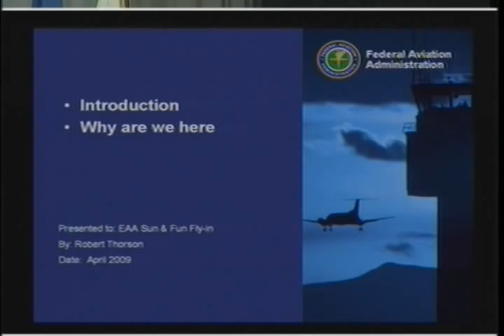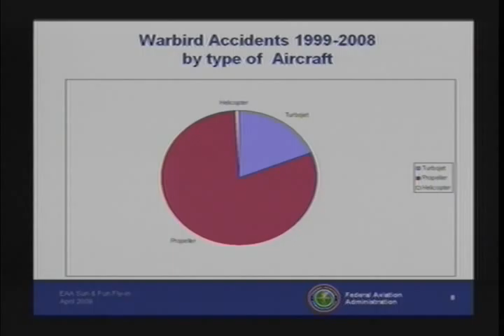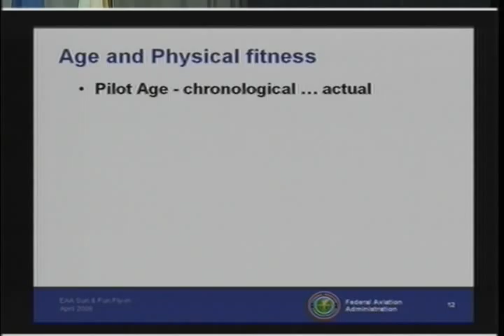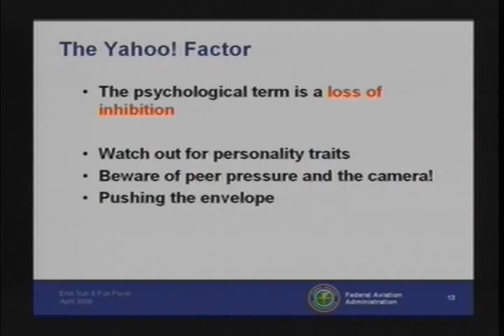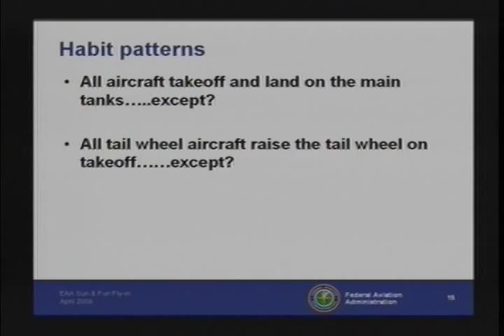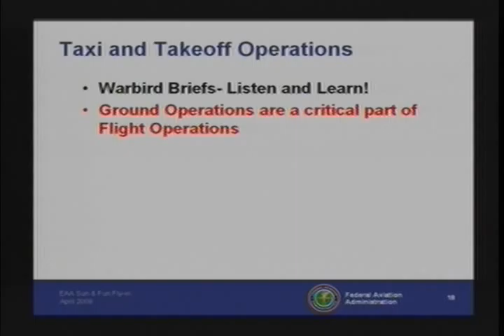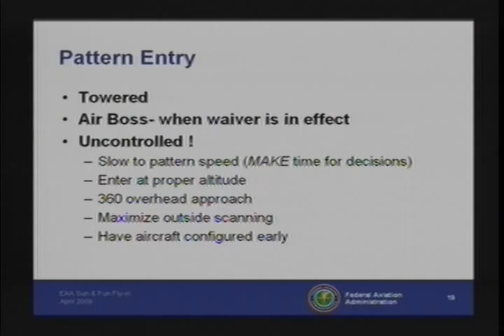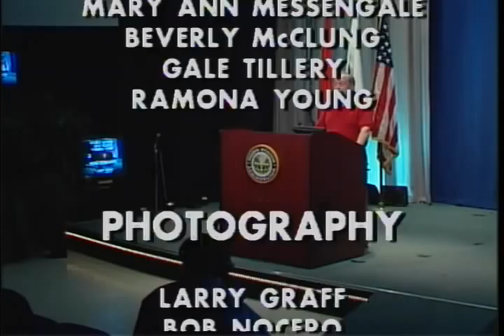Takeoff and Landings in Vintage and Surplus Aircraft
With Bob Thorson (09042603)